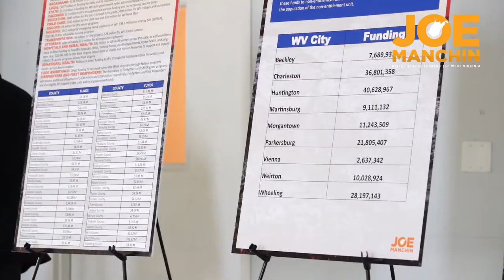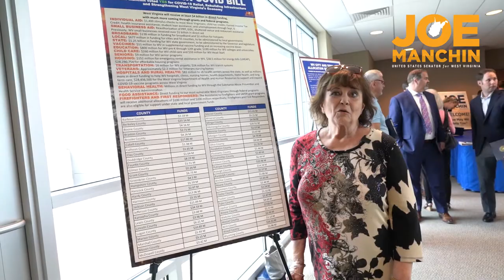Sen. Manchin Hosts American Rescue Plan Informational Sessions in Martinsburg, Fairmont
U.S. Senator Joe Manchin (D-WV) and West Virginia Auditor John B. “JB” McCuskey held two information sessions on the American Rescue Plan benefits for West Virginia in Martinsburg and Fairmont.